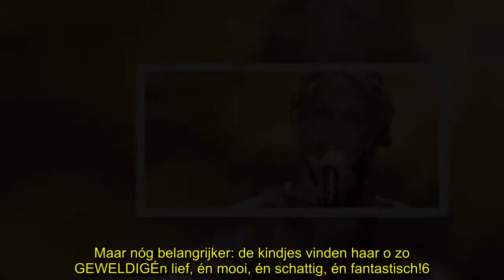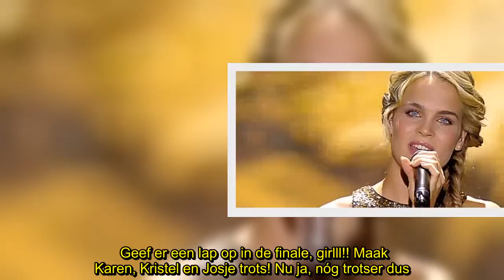✅ 17 redenen waarom Klaasje KEIHARD één van de nieuwe K3'tjes moet worden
✍  Ongelofelijk maar waar: nog vier keer slapen en we weten gewoon keihard hoe de nieuwe K3 er zal uitzien. En wees maar zeker dat héél wat Vlamingen en Nederlanders in Klaasje een perfect K3'tje zien. Iets zegt ons dat deze 17 redenen daar iets mee te maken hebben ... 1. Ze kan ONWAARSCHIJNLIJK mooi zingenKippenvel all over the place!2. Wat zeggen we?? MAGISCH! Of om het met de gezichtjes van Karen en Kristel te zeggen ... Dikke, vette krop in de keel. YEAH BABY!!3. Al moet Gert zéker niet onderdoen met z'n emoties ...Compleet van z'n melk!4. Om nog maar te zwijgen van de adembenemende danspasjes die ze uit dat geweldige lijf van haar tovert Geen idee waar eerst te kijken!5. Maar nóg belangrijker: de kindjes vinden haar o zo GEWELDIGÉn lief, én mooi, én schattig, én fantastisch!6. Geen wonder dat ze samen met Lauren als allereerste doorstootte naar de grote finale FEESTJEEEEEE!7. En OMG, hoe geweldig leuk staat ze met al die fantastische *blingbling* K3-pakjes?? As God intended 38. Oh  ...